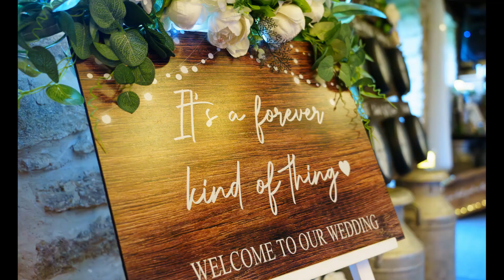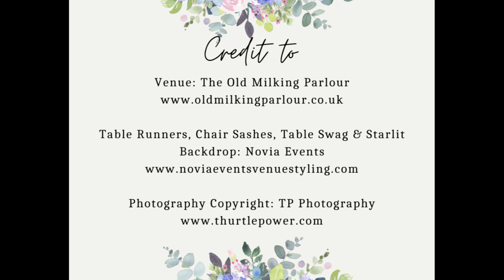Beautiful Sage Green Wedding, a collaboration with @theoldmilkingparlouratcavo9634 and Novia Events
Sage green is proving to be such a popular colour for our 2024 and 2025 Brides, and it’s easy to see why. Paired with the right décor and accessories, it always looks so elegant, timeless and oh-so-pretty in your wedding photos! If you are thinking of incorporating sage green into your special day, we really hope you enjoy this video and find it both inspirational and helpful.

Come with us as we style this fabulous venue, The Old Milking Parlour at Cavokay House, Somerset with a selection of props, pretties and décor from our wonderful Wedding Library stock catalogue.

The Old Milking Parlour is such a warm and inviting space to style – packed full of character, charm and original features with its pretty stone walls, original milking churns, elegant ceiling drapes and twinkling fairy lights.

Our styling included our stunning gold pedestal stands with 50cm ivory rose & peony florals as centrepieces, adding detail and interest to the trestle tables with burnished gold candlesticks, pretty gold geometric tea-lights, glass bud vases with florals and gold framed table numbers.

We added a fabulous 70cm ivory rose & peony faux floral display to the Sweetheart Table with our ‘Mr & Mrs.’ floral mini-hoops. The table was framed by our moongate styled with sage green chiffon and pretty florals, alongside our fairy-lit trees…all set against a twinkling starlit backdrop.

Styling also included our fabulous rustic 4ft. light-up LOVE letters on the stage, light-up dance floor arrow, welcome signage, ‘clocks’ order of the day, rustic post box and wedding ‘bucket list’ kit.

Our décor was perfectly complimented by beautiful soft sage green cheesecloth chair drapes and table runners in addition to the starlit backdrop, sweetheart table skirt, gold edged charger plates, sea grass placemats and cutlery provided by our friends at Novia Events.

If you would like to find out more about this fabulous venue or how we can help style the wedding of your dreams, please don’t hesitate to contact us and we would be delighted to help.

CREDIT: Images © kindly provided courtesy of TP Photography If you are looking for a brillant wedding photographer, please check out Greg's work.